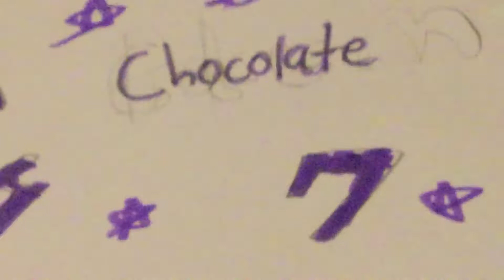Pear and his friends tournaments